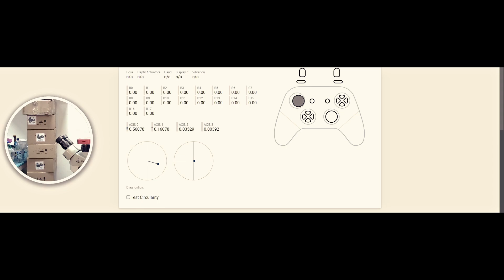ارتقاء سخت افزاری کنترلر پلی استیشن ۵ | PS5 Analog Stick Upgrade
ارتقاء سخت افزاری کنترلر پلی استیشن ۵
تعویض آنالوگ استیک پتانسیومتر به هال افکت در کنترلر پلی استیشن ۵
پتانسیومتر | مکانیکی
هال افکت | مغناطیسی